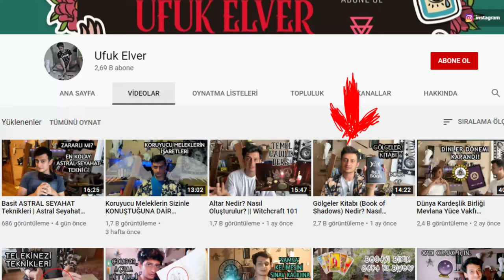Aşkı Kendinize Çekmek İçin Ritüel ❤️ | Aşk Büyüsü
Kovana hoşgeldin!
Bu vereceğim ritüel aklınızdaki kişiyi hayatınıza çekmenize yarayacak bir aşk büyüsü.Bu basit aşk büyüsü(aşk ritüeli) yeni başlayan cadılar için oldukça pratik ve kolay.
Aşk ve sevgi sizinle olsun...
''Unutma ki bu evrende tesadüf diye bir şey yoktur!''